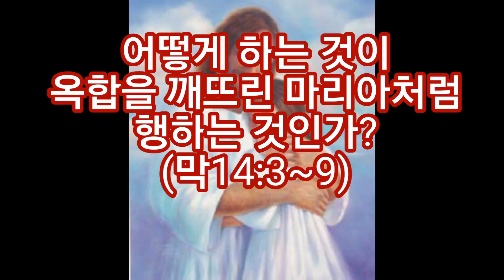어떻게 하는 것이 옥합을 깨뜨린 마리아처럼 행하는 것인가?(막14:3~9)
오늘 아침묵상입니다.

1. 마리아 때에는 육신을 입으신 예수님이 계시기에 예수님께 그렇게 하면 되었다.
그렇다면 이제는 누구에게 해야 하는가?
2. 초대교회 성도들에게 육신을 입으신 주님이 없었다. 그렇다면 그들은 어떻게 했는가?
3. 초대교회는 부활하신 주님을 전파하는데 온 힘을 기울였다. 그때에 그들이 겪어야 했던 것은 무엇이었나? 왜 오늘날 영상예배는 안 되는가?
4. 예수님과 몸된 교회의 관계를 마25장에 나오는 양과 염소의 비유, 행9장의 다메섹에서 사울(바울)의 체험과 비교해서 말해보시오.
5. 오늘날 우리가 마리아처럼 하려면 우리는 어떻게 해야 하는가?
오늘도 삶에 승리하십시오.

2017년 3월 10일(금)
동탄명성교회 정병진목사